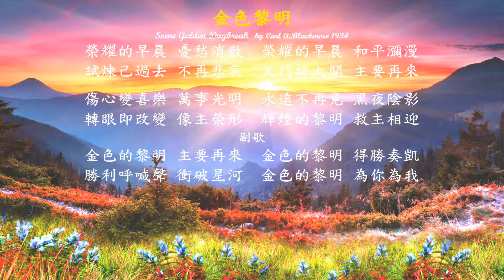金色黎明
金色黎明  國語   Some Golden Daybreak
Carl A.Blackmore 1934
榮耀的早晨 憂愁消散  榮耀的早晨 和平瀰漫
試煉己過去 不再悲哀  天門將大開 主要再來

傷心變喜樂 萬事光明  永遠不再見 黑夜陰影
轉眼即改變 像主榮形  輝煌的黎明 救主相迎
副歌
金色的黎明 主要再來  金色的黎明 得勝奏凱
勝利呼喊聲 衝破星河  金色的黎明 為你為我

        這首歌的靈感來自 C. A. Blackmore 1934年關於教會被提的廣播信息，以及被吸引到基督面前會是什麼樣子（帖撒羅尼迦前書 4:13-18）。廣播信息對這一重大事件感到歡樂。這將是一個新的一天的黎明，一個永恆的一天。難怪黎明和榮光與基督和祂的再來密切相關。

Some glorious morning sorrow will cease
Some glorious morning all will be peace
Heartaches all ended  school days all done
Heaven will open - Jesus will come.

Sad hearts will gladden  all shall be bright
Goodbye forever to earth's dark night
Changed in a moment  like Him to be
Oh  glorious daybreak  Jesus I'll see.
Refrian
Some golden daybreak Jesus will come
Some golden daybreak  battles all won
He’ll shout the vict'ry  break thro' the blue
Some golden daybreak  for me  for you.